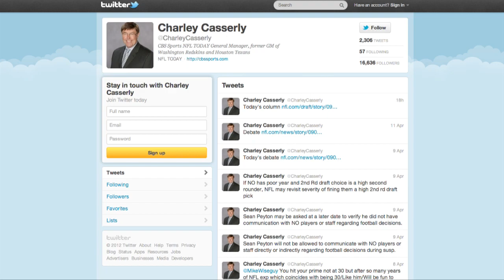Draft Preview with Charley Casserly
NFL Network analyst Charley Casserly discusses the Rams and the upcoming NFL Draft with Senior Writer Nick Wagoner.